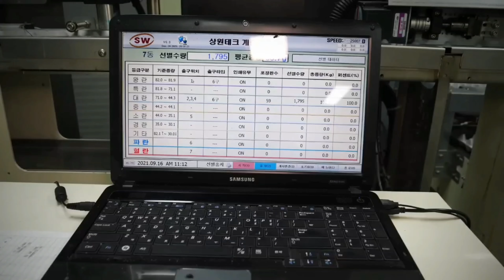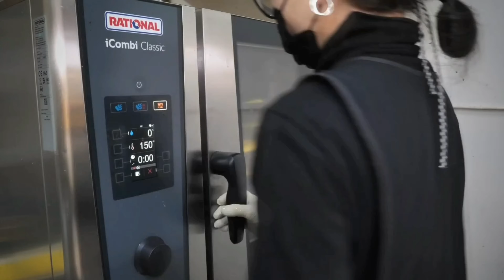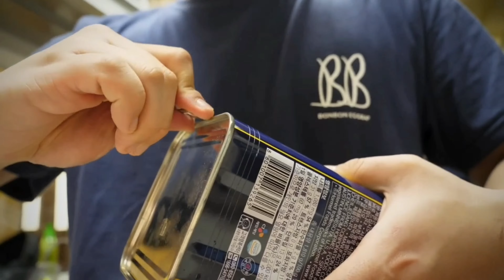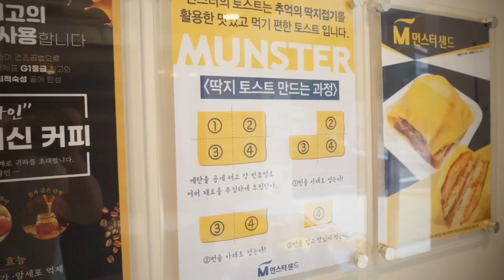Огромное Блюдо из ЯИЦ, Классические Корейские Яичные РОЛЛЫ | Корейская УЛИЧНАЯ Еда...